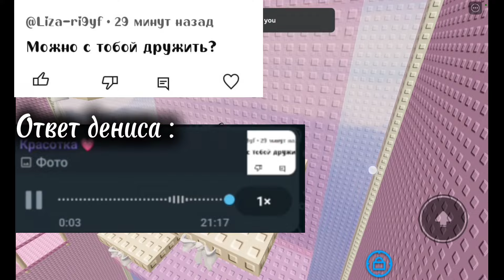roblox вопрос ответ ( пишите ещё нам вопросы) ☺️💞